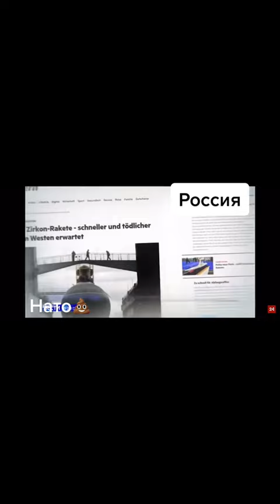Гиперзвуковая российская ракета ЦИРКОН